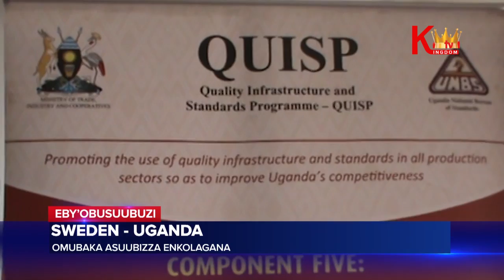Sweden Uganda Omubaka asuubiza enkolagana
Minisitule evunnanyizibwa kubyobusubuzi muggwanga esibudde omubaka weggwanga lya Sweden ,Urban Underson , abadde amaze ebanga lya myaka ettaano ngayamba Uganda okutumbula  ebyobusubuzi .